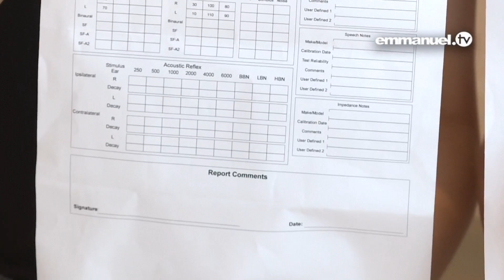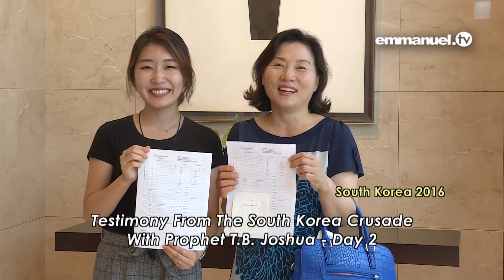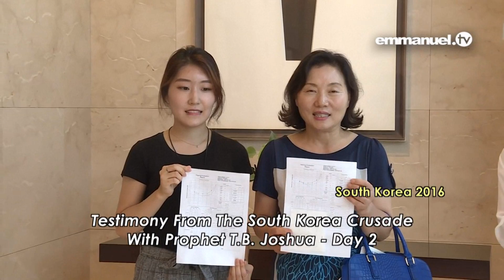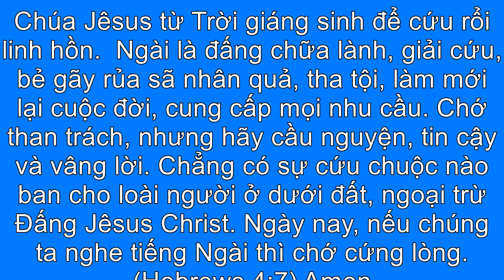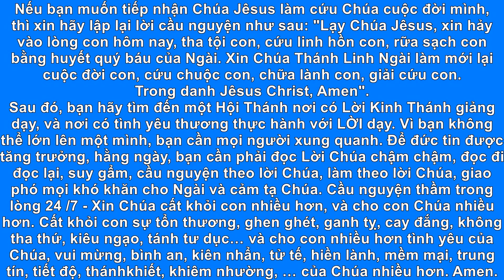KHOẢNH KHẮC ĐIẾC BẨM SINH LẦN ĐẦU TIÊN ĐƯỢC NGHE BỞI QUYỀN NĂNG GIÊ-XU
xem tiếng Anh